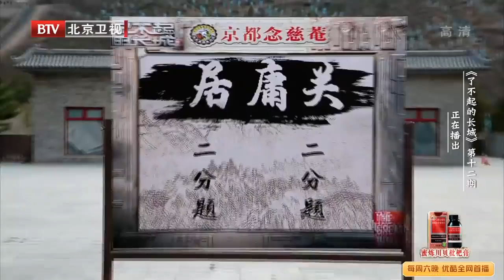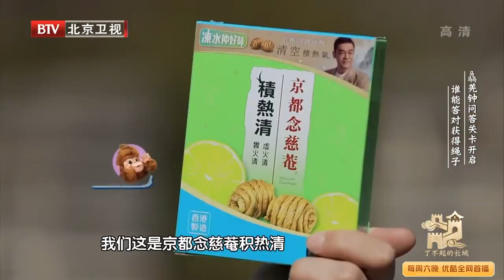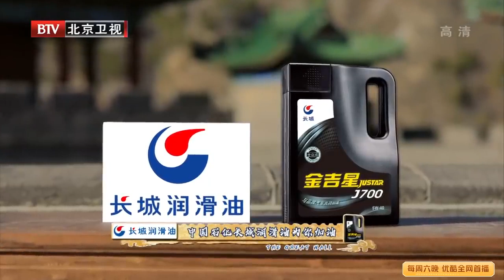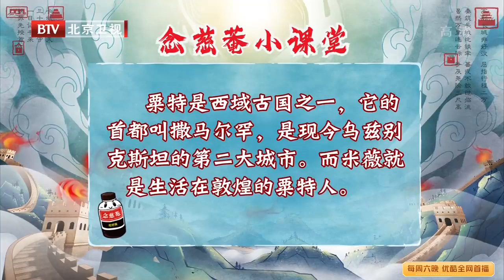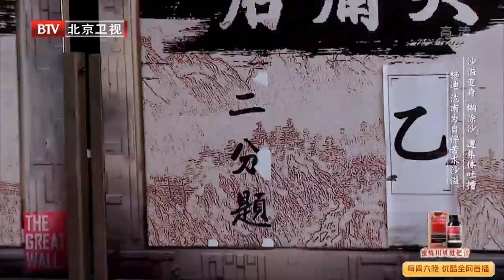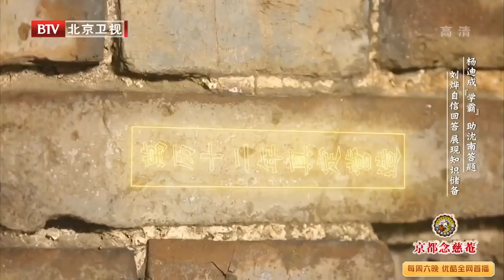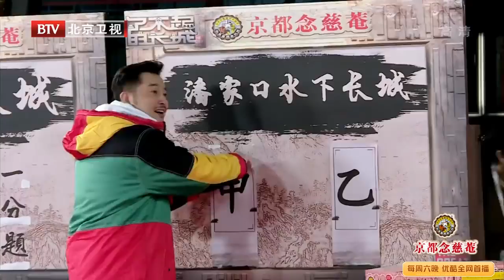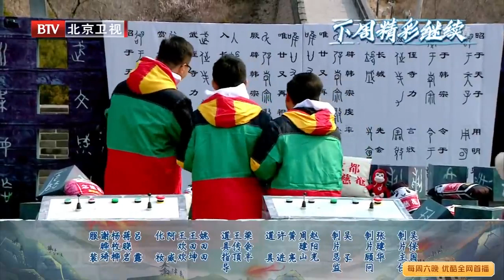【The Great Wall】Trường Thành Hùng Vĩ - Ep12| Lưu Diệp, Châu Thâm, Dương Siêu Việt, Nguyễn Kinh Thiên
"Trường Thành Hùng Vĩ” là chương trình trải nghiệm văn hoá Vạn Lý Trường Thành đầu tiên trên thế giới do đài truyền hình Bắc Kinh và chế tác Xán Tinh phối hợp sản xuất, với sự tham gia của Lưu Diệp, Châu Thâm, Dương Siêu Việt, Nguyễn Kinh Thiên